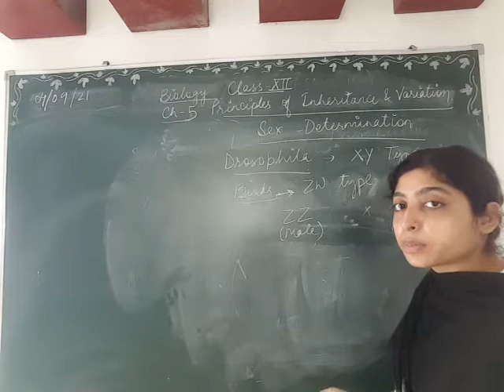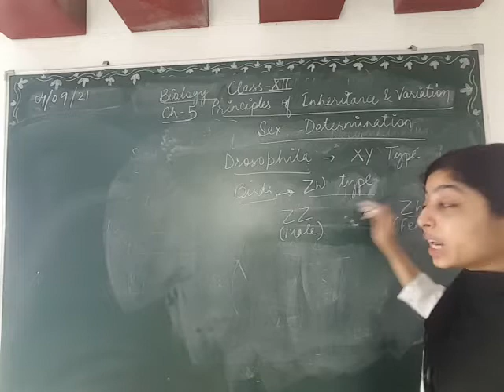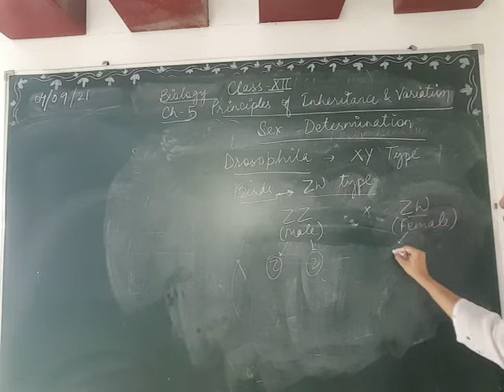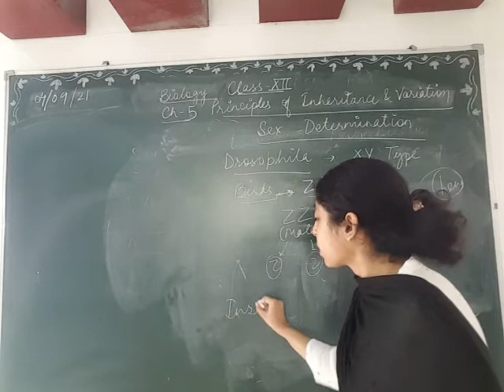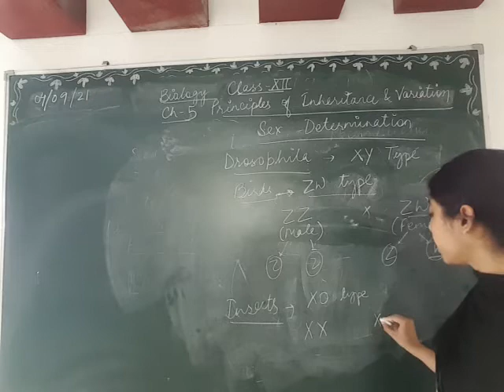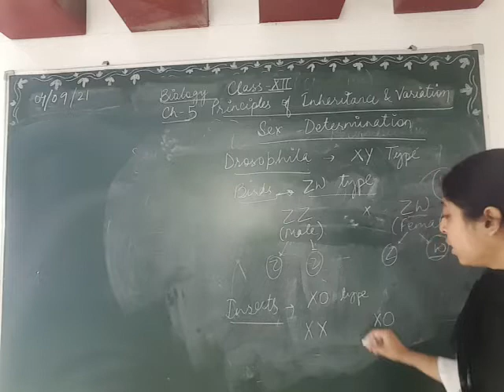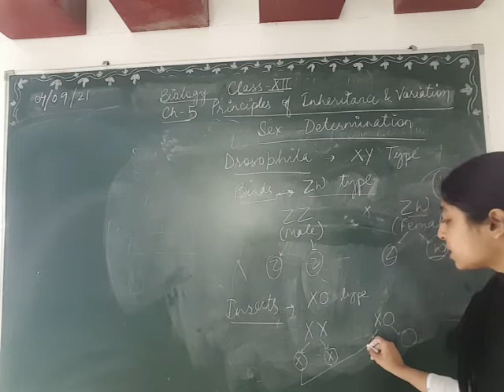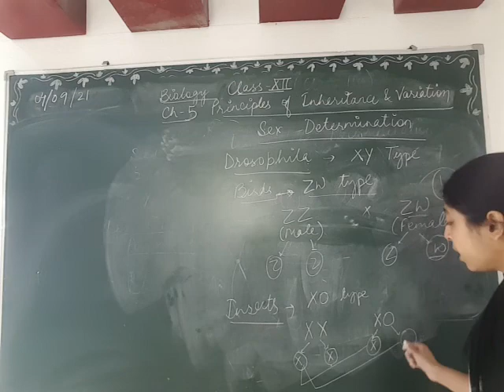Class-XII- Biology- Ch.-5- Principles of inheritance and variation (Part-9)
Lectured by Ms. Nusaiba Khalid (PGT, Biology), Maples Academy, Deoband, Distt.- Saharanpur (U.P)